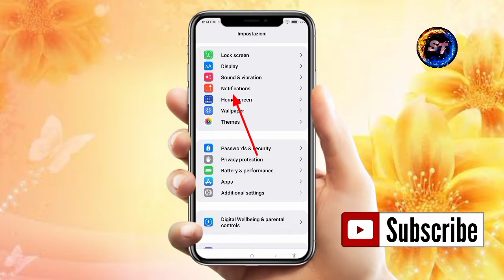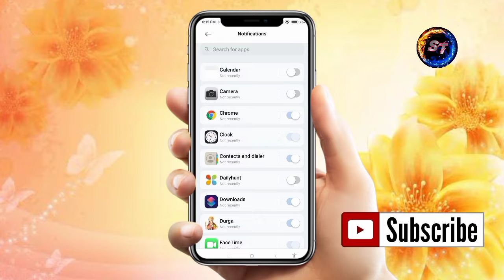Bar Bar Notification Aana Kaise Band Kare | How To Manage Notifications On Android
Friends Aaj ki is video me maine bataya hai ki Mobile Par apps notifications kaise band kare. Mai umid karta hu ki ye video aap sabhi ko pasand aayegi. Thank you so much.